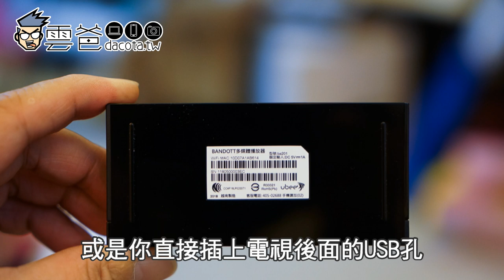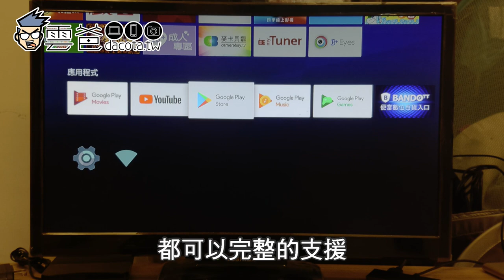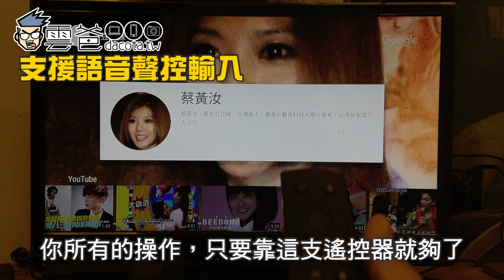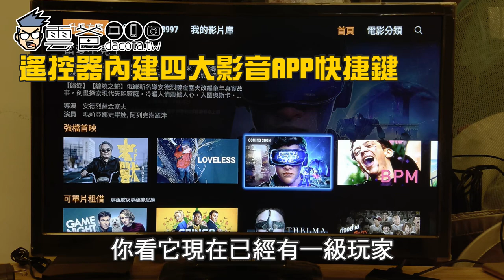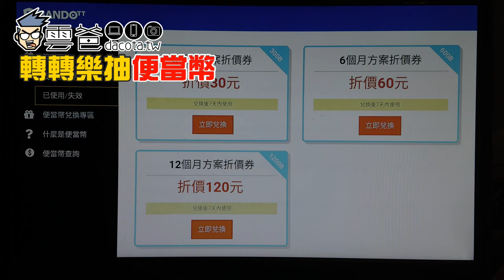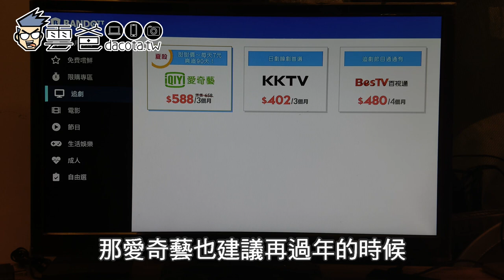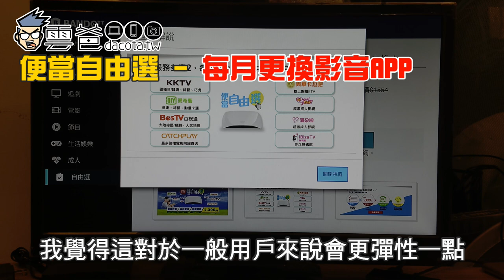便當是什麼? 一次給你完整解析《鴻海製造 BANDOTT s 便當4K 電視盒》